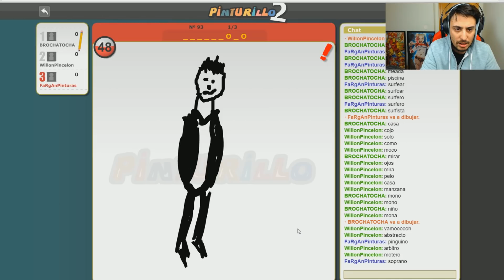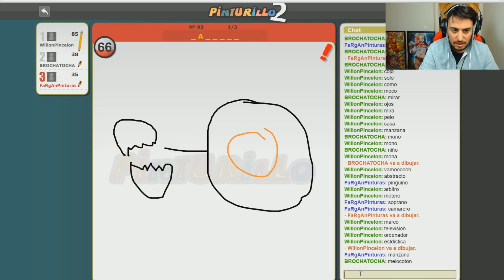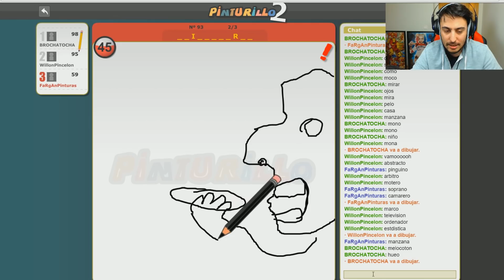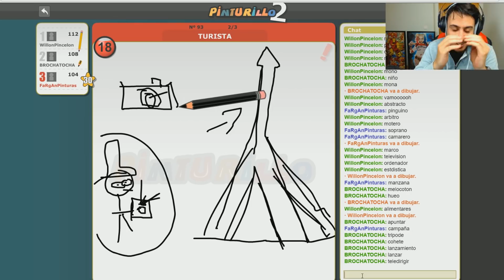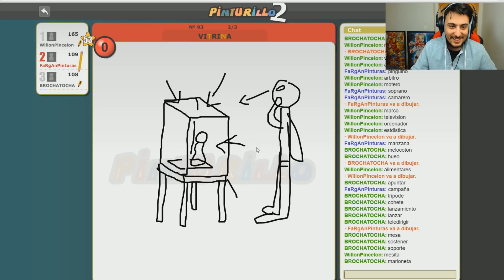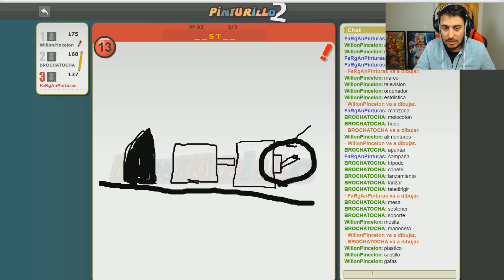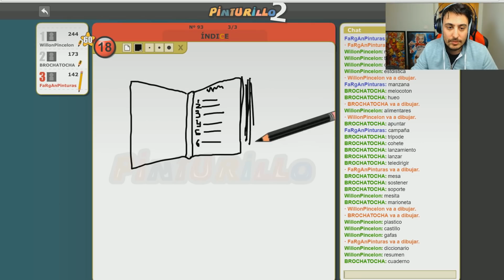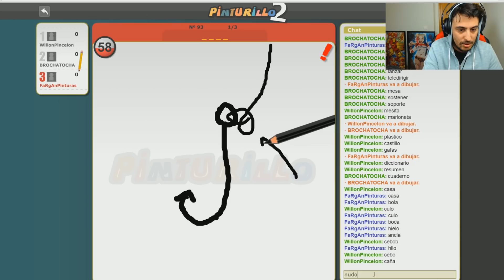EL HOMBRE BORRACHO DE LA DISCOTECA!! Pinturillo2